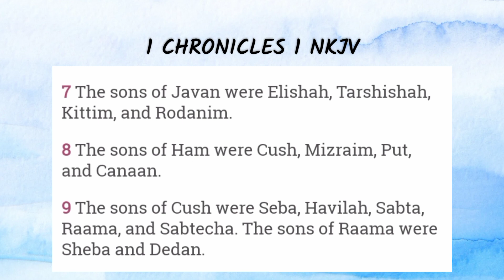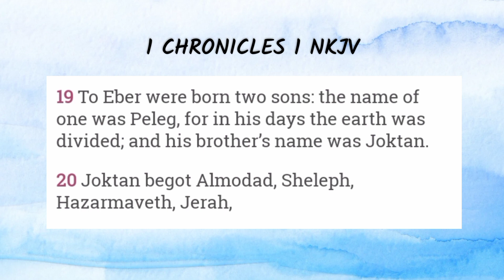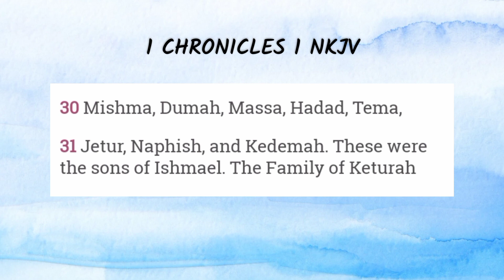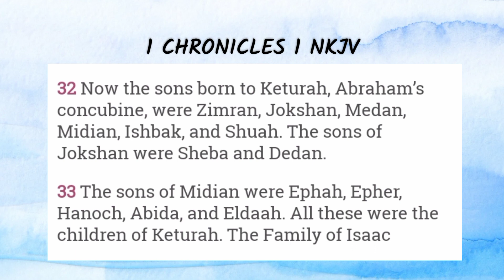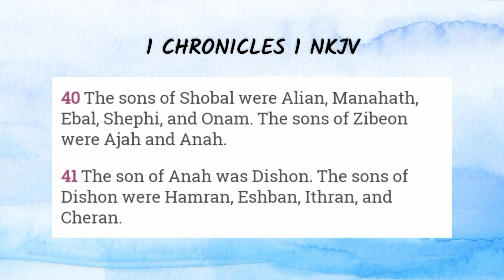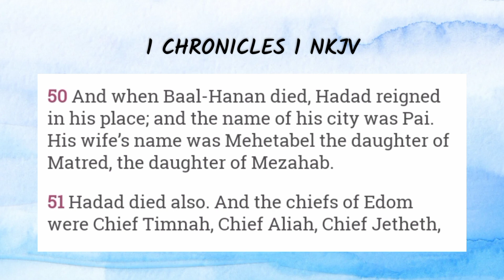1 CHRONICLES 1 BIBLE READING | The Family of Adam-Seth to Abraham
1 Chronicles 1 NKJV  Bible Reading
Introduction of genealogies.
The family of Adam - Seth to Abraham.
The family of Ishmael.
The family of Keturah.
The family of Isaac.
The family of Seir.
The kings of Edom.